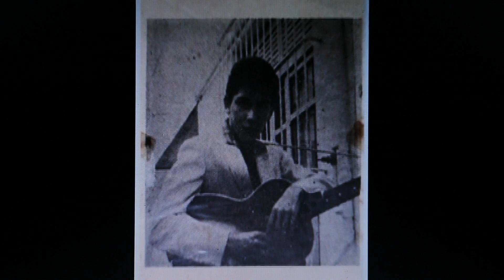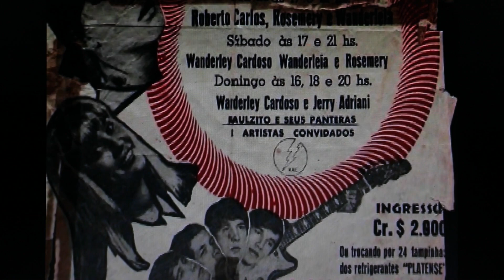Jerry Adriani fala sobre seu primeiro encontro com Raulzito.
Trecho do Documentário "O Maluco Beleza" de Dimas de Oliveira (STV) / We do Comunicações (2005) onde Jerry Adriani conta seu primeiro encontro com Raulzito e os Panteras, Carleba, Eládio e Mariano.